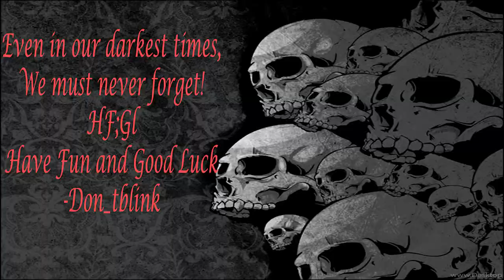As cold as Wisconsin! (Let's Re-play Mass Effect)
Moving on to some more... Colder pastures, as it were... and going to Noveria to take down Matriarch Benezia!